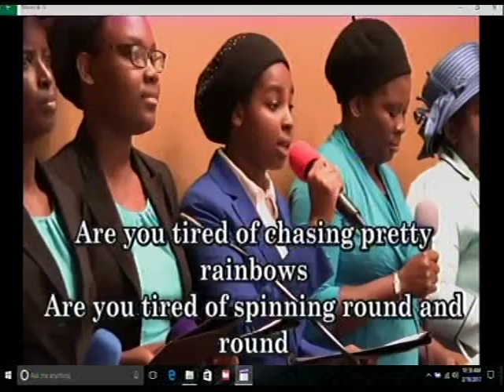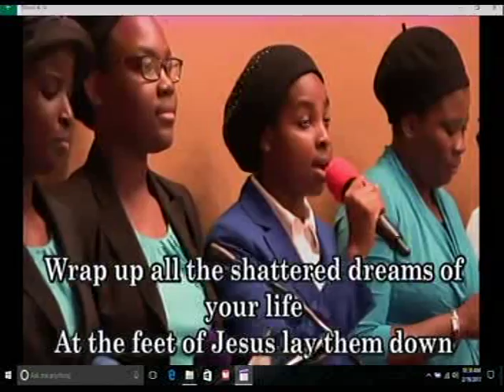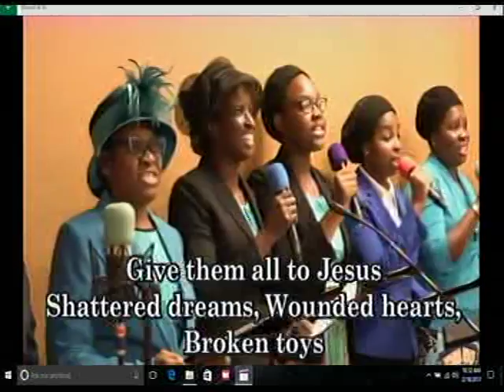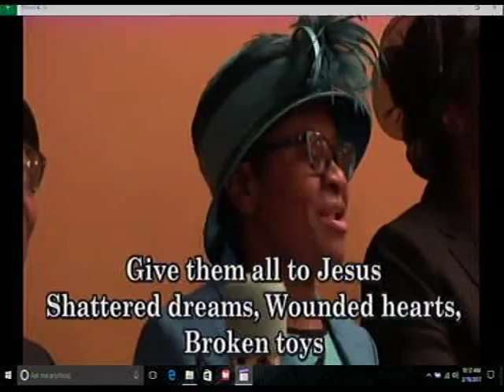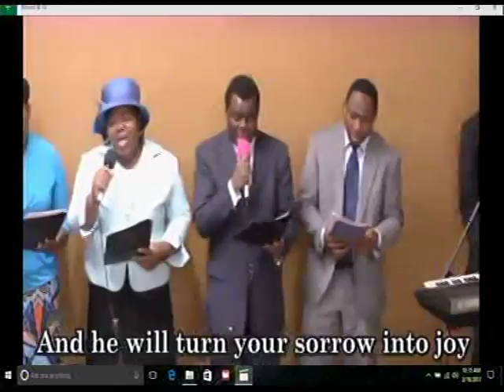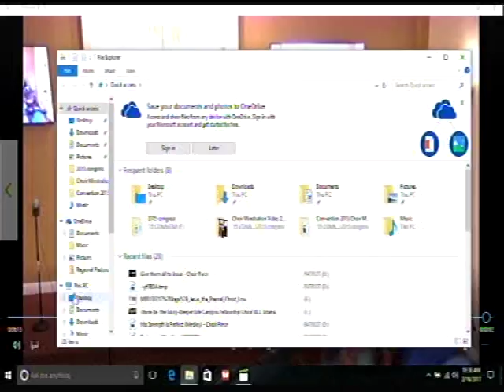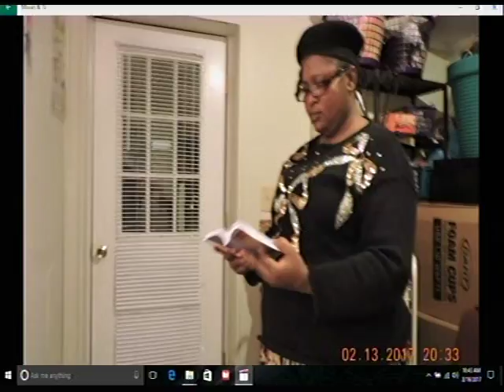OUR SUNDAY SERVICE OF 02202017-Deeper Life Bible Church Charlottesville